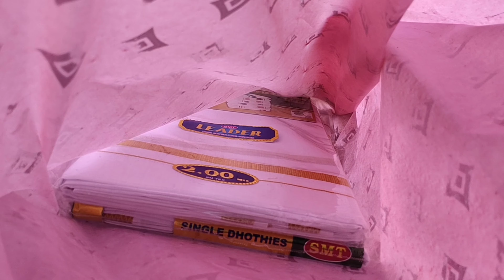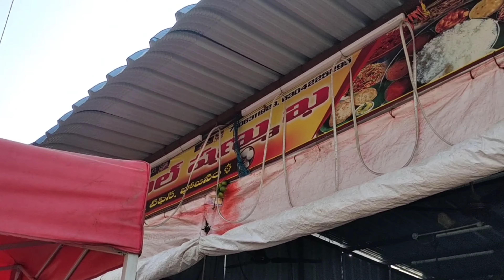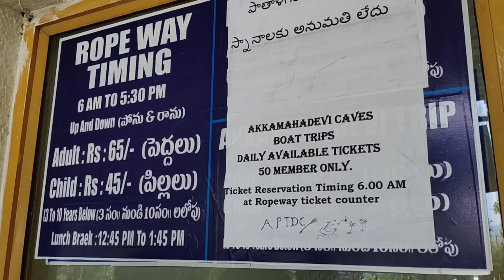Srisailam | Telugu traveler | Ropeway | Srisailam Dam | Nallamala forest